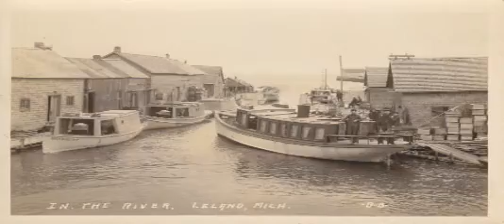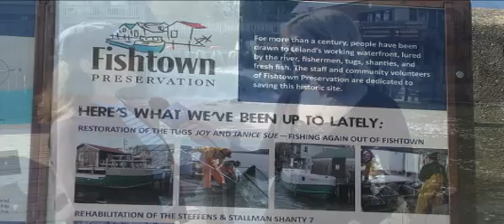Secrets of Fishtown from those who know it best